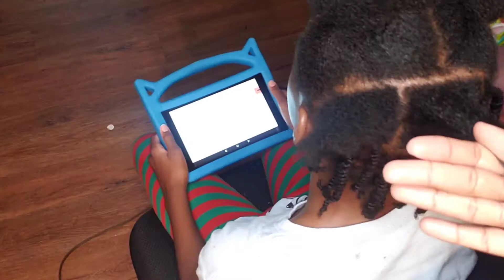Starter Locs on Short Hair Two Strand Twist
Today I will be showing how I start my daughter's locs with the two strand twist method. She has been asking for locs for a while now and I finally gave in. I think they fit her very well. This method is great for starting locs as it looks more like a style (in my opinion) than palm twist starter locs. Either way, I know that she will enjoy her locs.